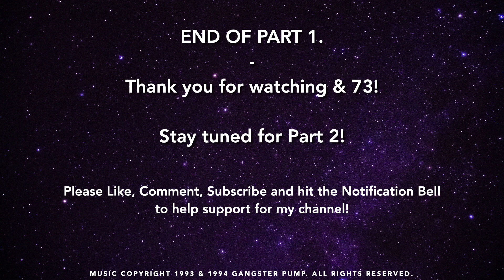POTA Activation With The Pedal to The Metal! Pt.1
PART 1 - This part is me calling CQ for a good 45 minutes straight pile up before taking a very quick break.

Contacts from my Parks On The Air (POTA) activation of K-1732 Brandywine Creek State Park in Wilmington, Delaware on 06/12/2021.

The 100 Watts and a Wire (100WaaW) Tune Up is an operating event that encourages members of the 100WaaW community to get on the air and prepped for the ARRL Field Day that's held during the last weekend of June each year. The 100WaaW Tune Up is held usually two weeks before Field Day.

Thank you to all of the hunters, other amateur stations and POTA activators!

0:00 Intro
1:18 K0SAU
1:50 ND1J
2:24 KE0OEH
3:04 KN4PHS
3:30 KE4VYQ
4:01 WD0AMA
4:30 QRP Check
4:45 N9EAZ
5:33 WB2HNL
5:57 K3KEK
6:30 KY4BX - P2P
7:22 VE1ARN
8:01 K9JDM - P2P
8:51 KI5RAT
9:32 W9MXC
10:15 WW9L
10:44 N0AIE
11:25 K5PRB
12:01 NK5J
13:05 KM4ZOZ
14:05 N5XTR
14:56 AD0WN
15:56 K9LRG - 100WaaW
17:00 W3YAD
17:52 KF4NUZ
18:46 KN2Z - P2P
19:38 N1NU
20:30 KD9RYP
21:09 K1VW
21:58 K4ILO
22:35 W4YBV - SE
23:29 W9TPJ
24:06 N9SXF
25:04 N4SEC
25:46 W8NWG
26:21 WD5GRW - P2P
26:55 KX5JT - P2P
27:50 NP3T
28:16 KO4IDC
28:50 W6OUL
29:48 KB0RUR
30:19 K7SEN
31:09 KB9J
31:50 K9SSN
32:20 KC9DDF
32:56 NK7L
33:43 KD9MHJ
34:29 KC9ZVZ
35:22 KC9NKI
36:18 KN4EDG
36:51 KI5OGA
37:26 WB5N
37:51 K9GLM
38:33 WD9HDQ
39:06 Quick Recap
39:33 Outro

Equipment Used:
Radio: Yaesu FT-991
Antenna: Chameleon MPAS 2.0
Battery: Bioenno Power 12v 30Ah Battery
Pen & paper (logging)

Help fellow ham, Phil AB8PR, get a NEW KIDNEY.